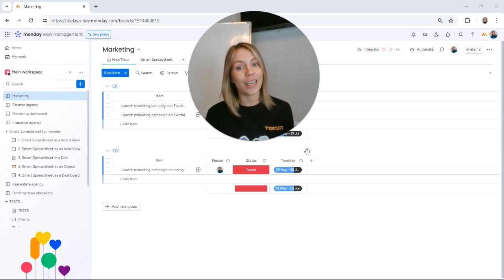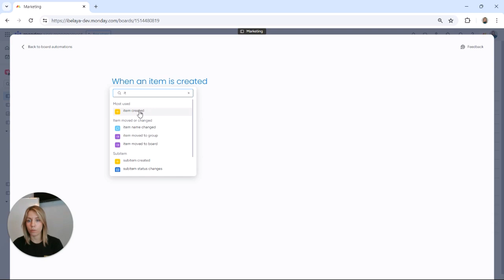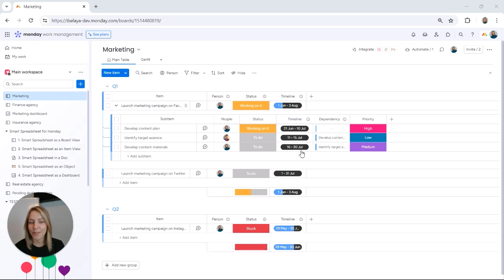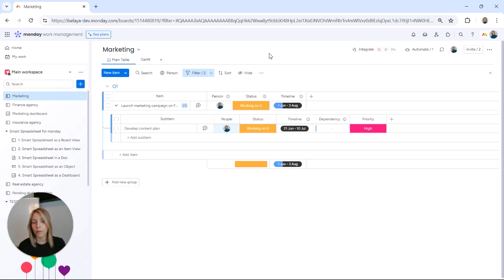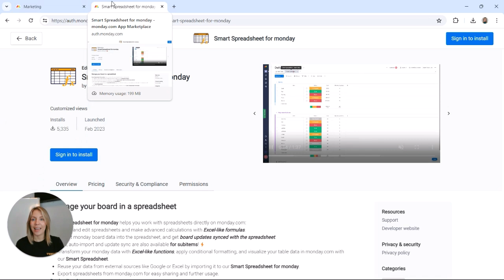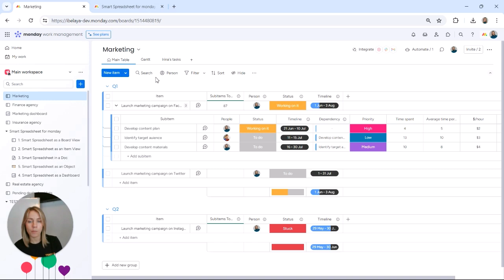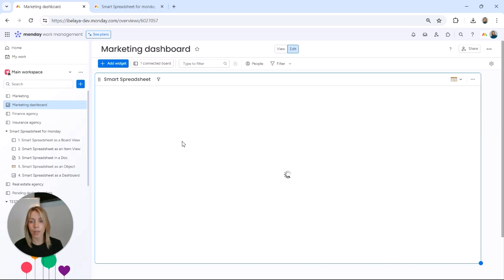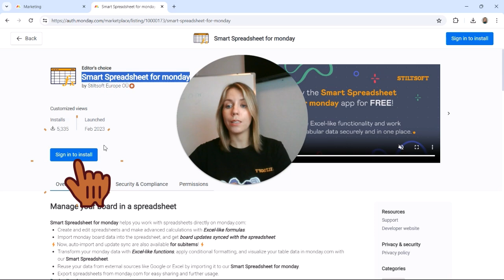monday.com subitem templates, calculations, sub-subitems, subitem dependencies, filters and more!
Struggling with subtasks on mondaycom? After watching this video, you will learn how to make the most of subitems on monday com and bypass subitem limitations
00:00 Intro
1:04 Subtasks Column templates
1:53 Subtasks Dependencies
3:00 Subtasks Filters
4:06 Subtasks Calculations
6:36 Sub-subtasks
Try out Smart spreadsheet for free on your monday account